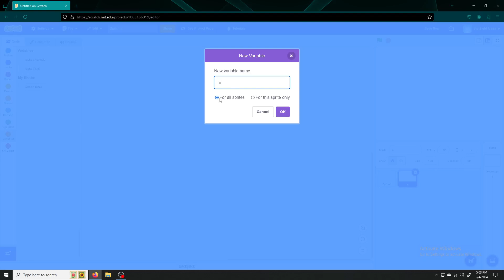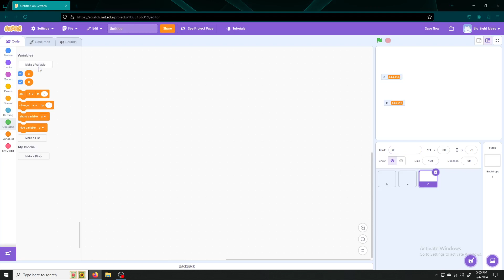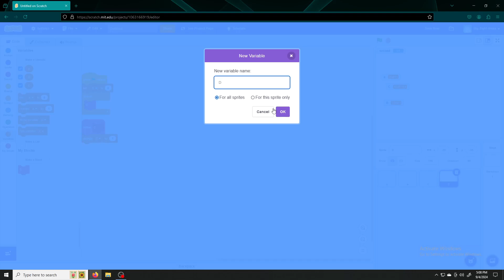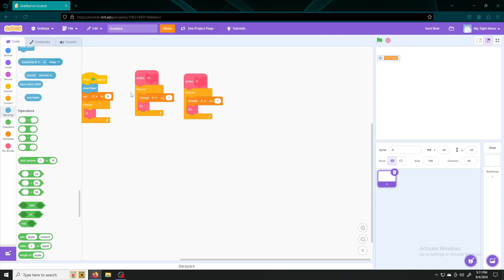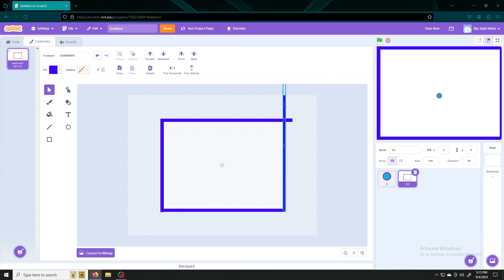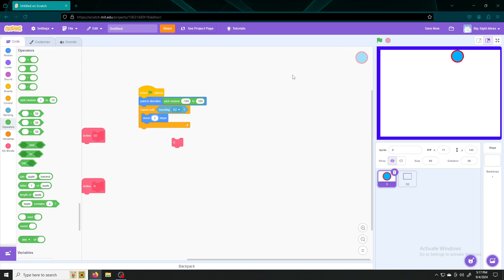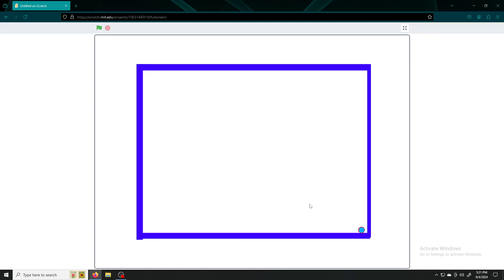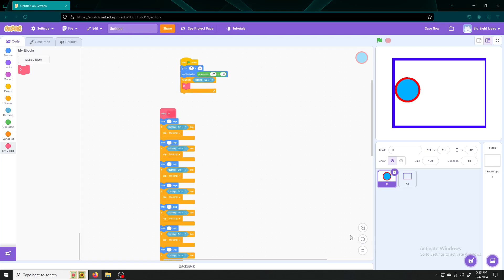RUN A VARIABLE SO FAST IN SCRATCH | SCRATCH PROJECT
"🚀 Learn how to boost your Scratch projects by speeding up variables! In this video, I’ll show you simple yet powerful techniques to optimize your variables and make them run faster in Scratch. Whether you’re a beginner or an experienced Scratch coder, these tips will help you enhance your projects and take them to the next level. Don’t miss out—watch now and get coding faster than ever! 💻✨"